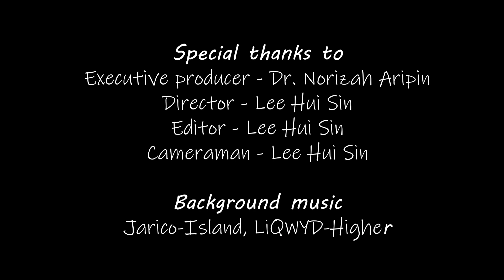XiaoMi Poco X3 NFC | Review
Attention! You want to get a new smartphone with many specification at the same time the price is cheap?! XiaoMi Poco X3 NFC is your choice! Why I said like that ? Watch this video for my review on this phone!